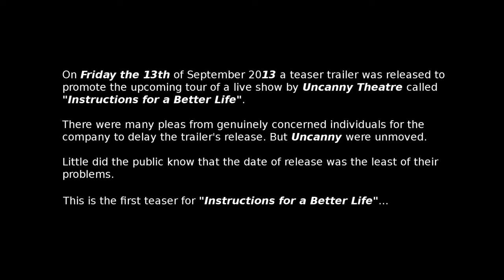Friday 13th special - 'Instructions for a Better Life' teaser trailer #1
In preparation for the risk taking feat that is "Instructions for a Better Life", Uncanny Theatre do the unthinkable on the worst of all days.

"Instuctions for a Better Life" is touring the UK during Autumn/Winter 2013